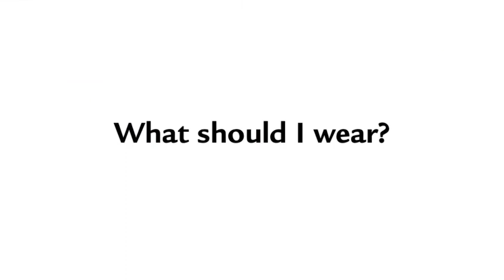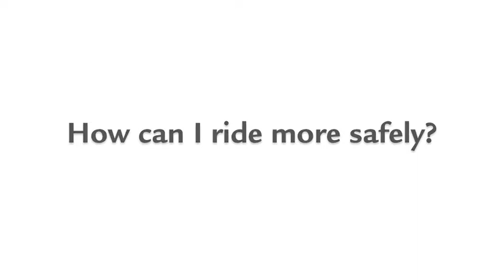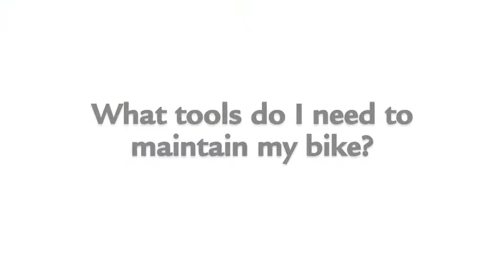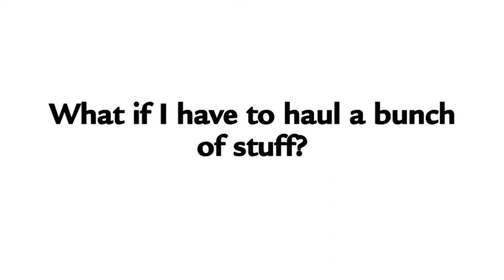U of L Eco-Reps Advanced Video 1: Transportation Biking 1/2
This is the first video in the University of Louisville Eco-Reps ADVANCED video training series. This video covers the steps necessary to begin biking for transportation, and it is in two parts. Please pass the basic certification exam in order to begin studying for advanced certification.
The Eco-Reps video training series intends to educate viewers about sustainability efforts on Belknap Campus at U of L. Eco-Reps is looking for volunteers, trainees, and new sustainability education opportunities.